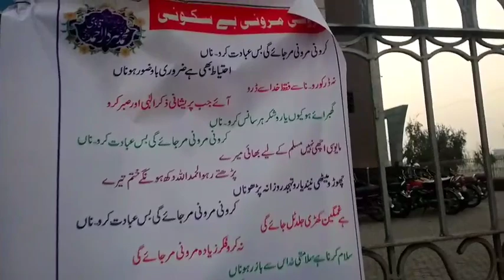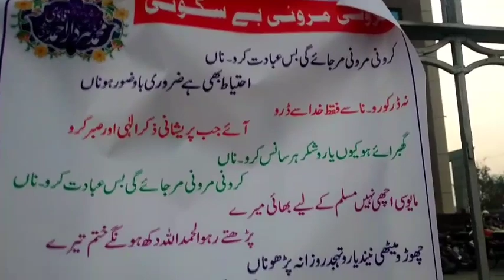Subha Subha Emergency Hospital Kion Jana Pada